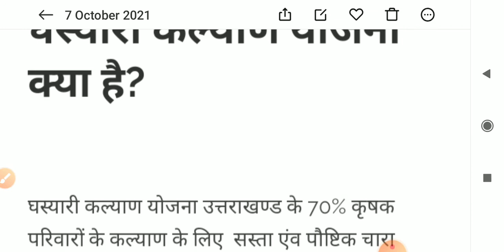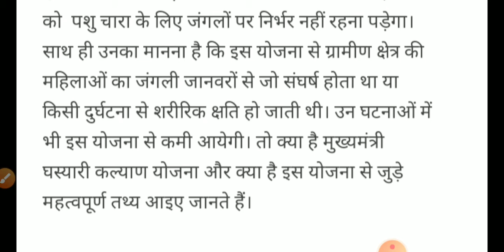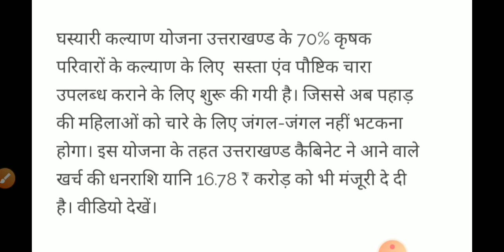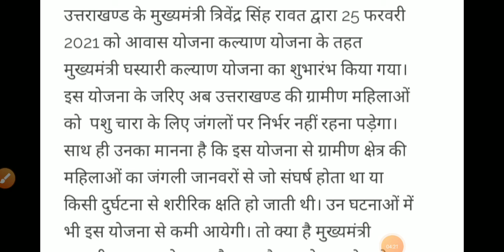Uttarakhand New Yojana | घस्यारी कल्याण किट 2021 क्या है जानो❓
सभी दोस्तों को मेरा नमस्कार दोस्तों मेरा नाम पंकज आप देख रहे हैं टेक्निकल भट्टी जी

उत्तराखंड new update
new yojan kya hai

उत्तराखंड ghasyari kalyan Yojana